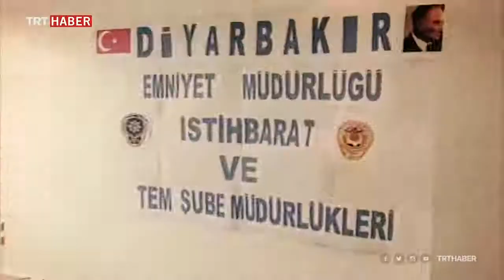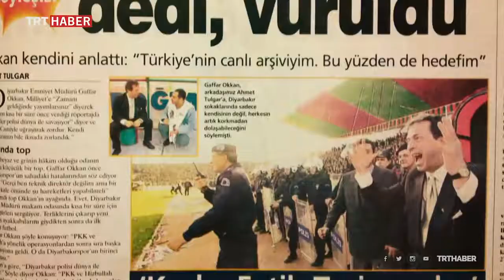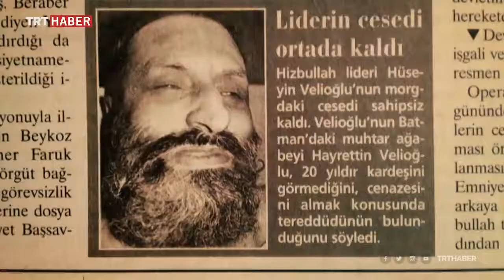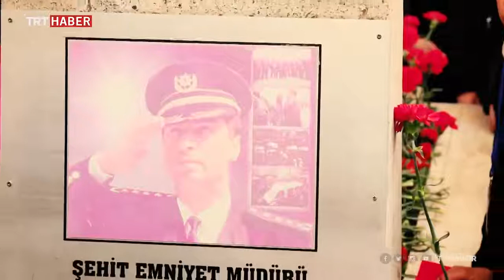Diyarbakır Emniyet Müdürümüz Rahmetli Ali Gaffar Okkan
24 Ocak 2001 tarihinde görevi başında uğradığı silahlı saldırı sonucu şehadete yürüyen Diyarbakır Emniyet Müdürümüz Merhum Ali Gaffar Okkan'ı Rahmet ve Minnetle anıyorum.

Ruhu Şad Mekanı Cennet Olsun.